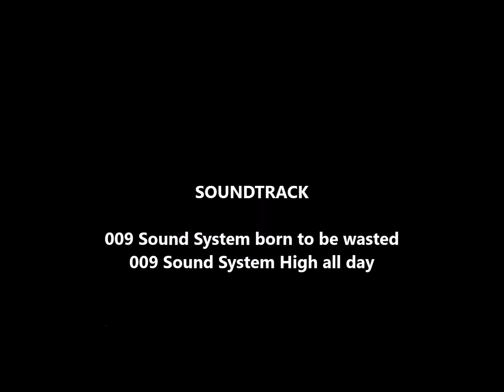Kössen, Oostenrijk 8 augustus 2016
Avondvlucht in Kössen, Oostenrijk